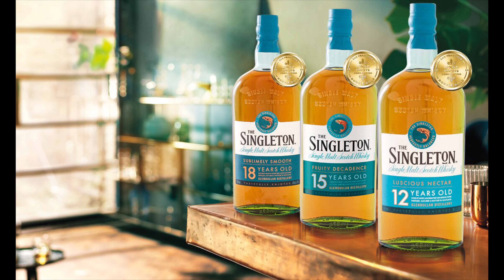Scentandswirl Sharing brands we love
This channel is to share, my view and opinions towards the world of wines and spirits.

By sharing with you what I think about different brands which I will be talking about. I am just a regular wine and spirits enthusiast, not a connoisseur or sommelier.

By sharing my knowledge I constantly upgrade my knowledge of wines and spirits, through reading and research. I am challenging myself, to share what’s best from time to time.

Simon Foo